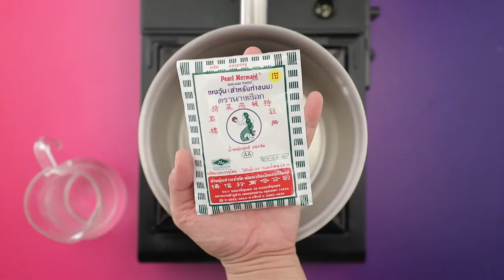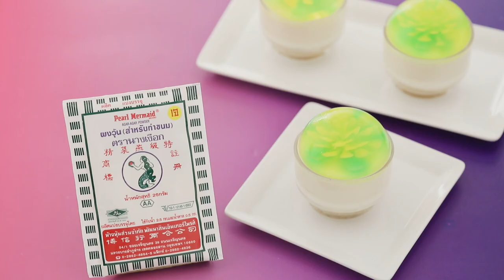เต้าฮวยวุ้นดอกไม้ สูตรเด็ด ทำง่าย สไตล์ "อ.ยิ่งศักดิ์"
เต้าฮวยวุ้นดอกไม้
milk custard with Flower agar

สิ่งที่ต้องเตรียม (บิสกิต)

บิสกิตบดละเอียด 150 กรัม

วิธีทำ (บิสกิต)

1. ใส่บิสกิตบดละเอียด น้ำตาลไอซิงและเนยสดชนิดเค็มละลายลงในภาชนะ คนผสมให้เข้ากัน
2. ตักส่วนผสมที่ได้ลงแก้วที่เตรียมไว้ ประมาณ ¼ ของแก้ว เตรียมไว้

 สิ่งที่ต้องเตรียม (วุ้นเต้าฮวย)

โยเกิร์ต                                        100        กรัม

วิธีทำ วุ้นเต้าฮวย

1. ใส่ผงวุ้น ตรานางเงือก กับน้ำลงในภาชนะ คนผสมให้เข้ากัน นำขึ้นตั้งไฟปานกลาง คนตลอดเวลาจนส่วนผสมเดือด ปิดไฟ เตรียมไว้
2. ตักครีมชีสลงภาชนะ คนจนส่วนผสมอ่อนตัว เติมโยเกิร์ต และนมข้นจืด คนผสมให้เข้ากัน ตามด้วยส่วนผสมวุ้นที่เตรียมไว้ คนผสมอีกครั้ง จนเข้ากันดี
3. ตักส่วนผสมวุ้นเต้าฮวยลงในแก้วที่มีบิสกิตรองไว้ ประมาณ ¾  ของแก้ว พักจนทรงตัวดี เตรียมไว้

สิ่งที่ต้องเตรียม (สำหรับวุ้นใส)

เจลาตินชนิดผง 2 ช้อนชา
พิมพ์ทรงครึ่งวงกลม

วิธีทำ (สำหรับวุ้นใส)

 1. ใส่ผงวุ้น ตรานางเงือก เจลาตินชนิดผง น้ำลงในภาชนะ นำขึ้นตั้งไฟ ใช้ไฟปานกลาง ต้มจนส่วนผสมเดือดทั่ว เติมน้ำตาลทราย คนต่อจนเดือดอีกครั้ง ปิดไฟ พักไว้ให้อุ่น
 2. หยอดส่วนผสมวุ้นที่ได้ลงในพิมพ์ที่เตรียมไว้จนเต็มพิมพ์ นำเข้าแช่เย็นจนส่วนผสมทรงตัวดี

สิ่งที่ต้องเตรียม (สำหรับวุ้นกะทิ)

สีผสมอาหารสีเหลือง                         1            ช้อนชา
สีผสมอาหารสีเขียว                          1              ช้อนชา
กระบอกฉีดยา สำหรับฉีดวุ้นให้เป็นรูปดอกไม้

วิธีทำ (สำหรับวุ้นกะทิ)

       1.ใส่ผงวุ้น ตรานางเงือก เกลือป่นเสริมไอโอดีน น้ำตาลทรายและกะทิ ลงในภาชนะ คนผสมให้เข้ากัน นำขึ้นตั้งไฟปานกลาง คนตลอดเวลาจนส่วนผสมเดือด ปิดไฟ
        2.ตักส่วนผสมวุ้นกะทิ แบ่งออกเป็น 2 ส่วน เท่าๆกัน ส่วนที่ 1 ใส่สีผสมอาหารสีเหลือง และส่วนที่ 2 ใส่สีผสมอาหารสีเขียว คนส่วนผสมให้เข้ากัน และนำส่วนผสมวุ้นที่ได้แช่ในน้ำอุ่น (การฉีดวุ้นกะทิลงในพิมพ์ ส่วนผสมวุ้นกะทิควรแช่ไว้ในน้ำอุ่นระหว่างรอฉีด เพื่อให้ส่วนผสมวุ้นกะทิเซ็ทตัวได้ช้า)
        3. ฉีดวุ้นกะทิลงในพิมพ์วุ้นที่เตรียมไว้ให้เป็นรูปดอกไม้ จากนั้นนำเข้าแช่เย็นอีกครั้งจนทรงตัวดี
        4. แกะวุ้นออกจากพิมพ์ วางลงบนวุ้นเต้าฮวย ตกแต่งให้สวยงาม พร้อมเสิร์ฟ
กรณีวุ้นกะทิให้ใช้สูตรวุ้นดอกไม้ โดยเปลี่ยนน้ำเป็นกะทิสำเร็จรูป และต้มจนกระทั่งเดือดทั่ว ผสมสีผสมอาหารตามต้องการ

▲Line @yingsakfood